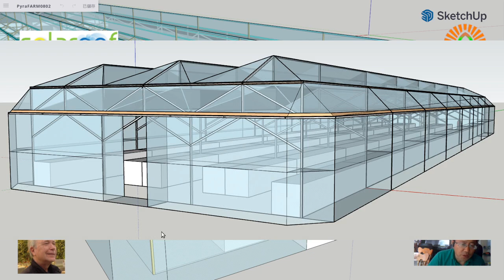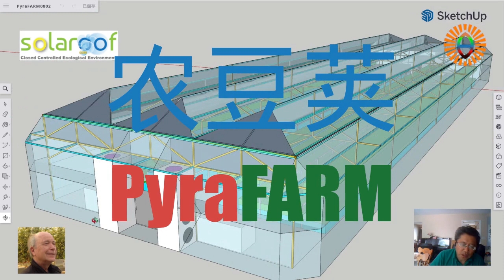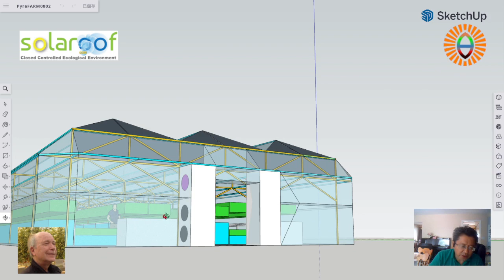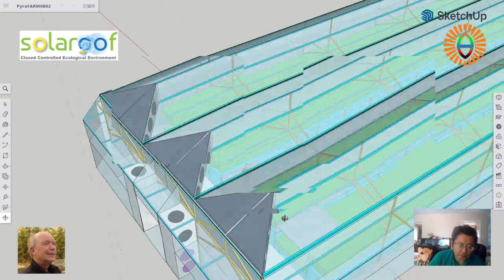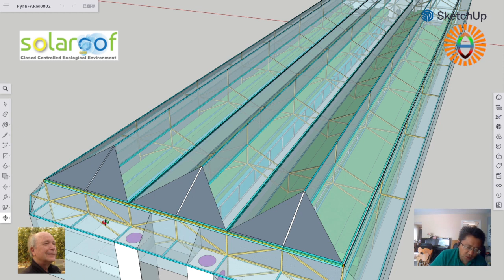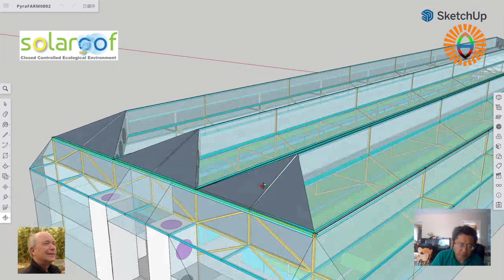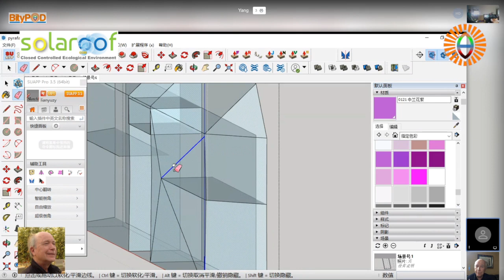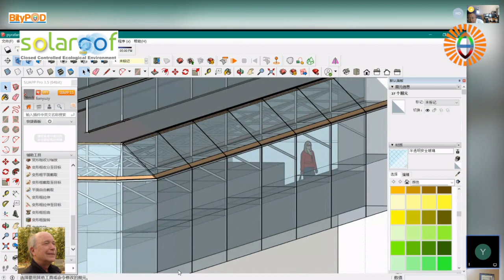PyraFARM 農豆莢：簡單、可快速搭建、見效快的金豆莢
經過六次馬拉松式的設計，我們對獨陽屋頂技術在起初推廣時所常常采用的結構，進行了換代升級，衍生出一種簡單、實用、可快速搭建的樣式，爲金豆莢的實用化鋪平了道路。本視頻對此設計的結構、覆膜、發泡器的擺放和配置，進行了簡單的解說。視頻的後半部又附上幾次設計錄像擋的部分資料，便于大家對此設計有更加深入的了解。